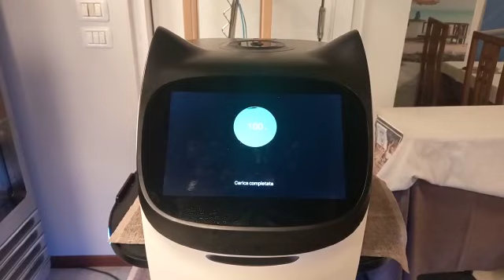La fase di ricarica di BellaBot